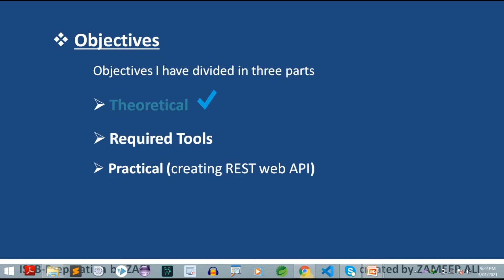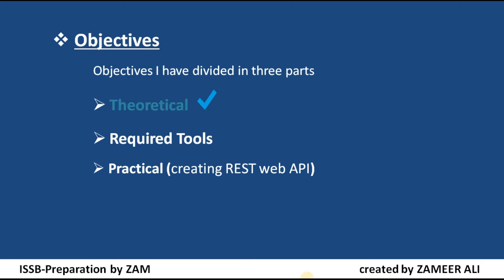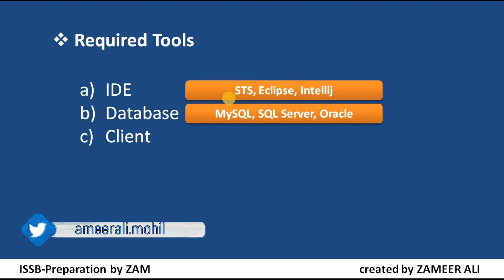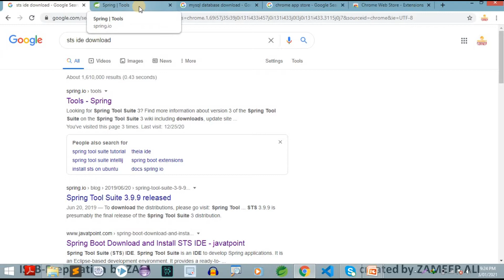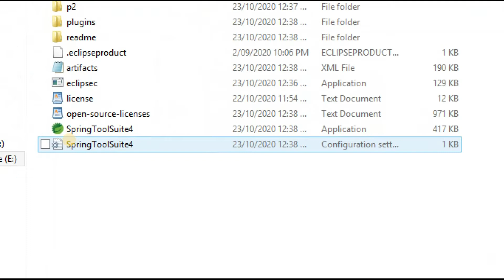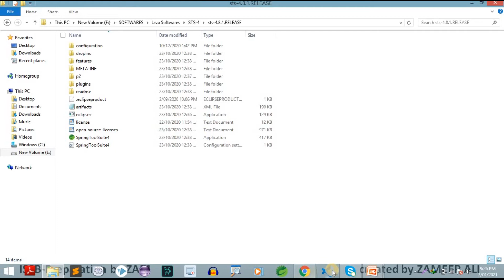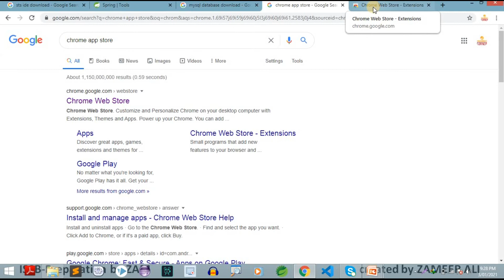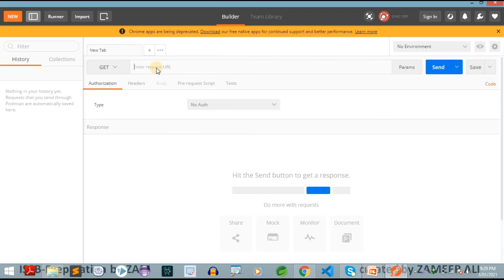#3 how to download and install sts in windows 10 | How download STS IDE and postman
how to download and install sts in windows 10 - How download STS IDE and postman - Spring Boot Download and Install STS IDE - Spring Tool Suite (STS) IDE download and install sts
_______________________  ➥ ❤️ MY ALL COURSES LISTED BELOW ❤️ ➥   _______________________

➥➥➥ ❤️ MY COURSES  FOR SOFTWARE ENGINEER - DEVELOPER & DESIGNER❤️ ➥➥➥
► 🔥 ALL COURSES PLAY LIST 🔥 ◄

angular 9 spring boot crud example,
angular spring boot mysql project,
spring boot + angular crud example,
spring boot + angular 8 crud example,
ng generate routing module,
routing angular,
angular 8 routing example,
routing in angular example,
would you like to add angular routing,
angular/router navigate,
angular route guard,
angular router-outlet example
spring boot restful web services json example,
spring boot rest api crud example,
rest api using spring boot example,
spring boot-rest api example github,
spring rest api example,
spring boot rest api best practices,
how to create rest api in java using spring boot in eclipse,
restful web services example
create save a employee rest api using spring boot in eclipse with mysql database,
how to build a rest api with spring boot using mysql and jpa,
simple restful web services using java and mysql example,
spring boot crud example with jpa mysql,
spring boot rest api crud example with oracle database,
spring boot-rest api example,
how to create api in spring boot,
spring boot update api